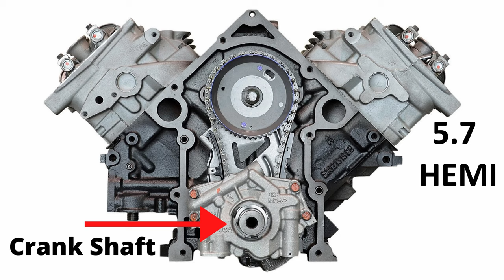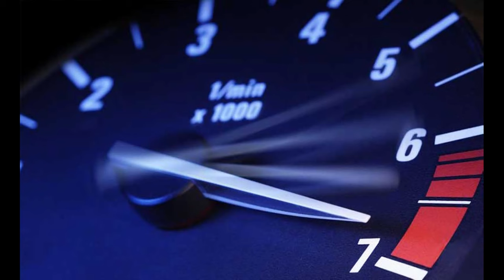HEMI TICK Explained (Easily) - The Cause and How to Diagnose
Today I dive into the notorious Hemi Tick and attempt to explained what the cause is and how to easily diagnose it. Also I talk about how to potential prevent the Hemi tick from happening in the first place. A lifter roller needle bearing failure is often the cause of the Hemi Tick. However, the Hemi also has issue with exhaust manifold leaks, which at times can make it hard to differentiate and diagnose between an internal tick (The "Hemi Tick") and a simple exhaust leak. I own a 2017 ram 1500 with the 5.7 Hemi and wanted to really see what was going on. I'm a diesel mechanic myself and figured that I could shed some light on the mystery of the Hemi Tick. What's frustrating is that these engines are known for their lifter failures and Chrysler has really kept their lips sealed on the issue. My honest opinion, is that these engines for the most part make it past the 5 year 100,000km warranty period and that's all Chrysler cares about. But, let me know if you think I'm wrong! I hope this video helped de-mystifying the Hemi tick.